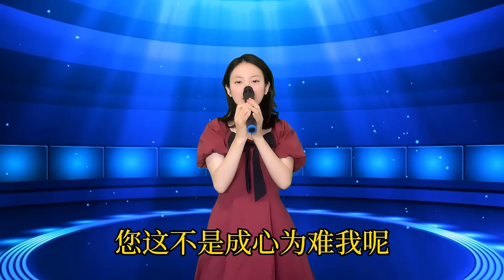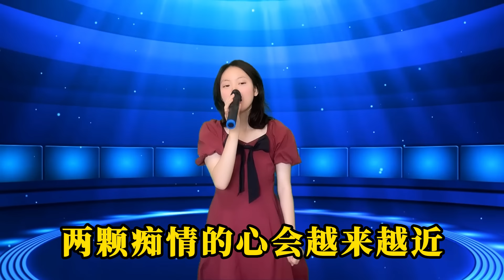一上台就被评委刁难！美女用男女双声对唱情歌《舍不得错过你》，超强唱功让评委傻眼了！